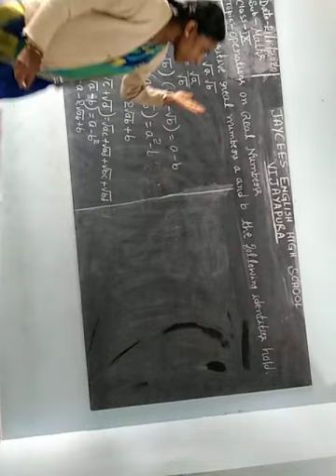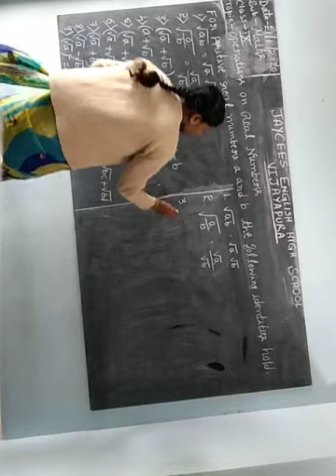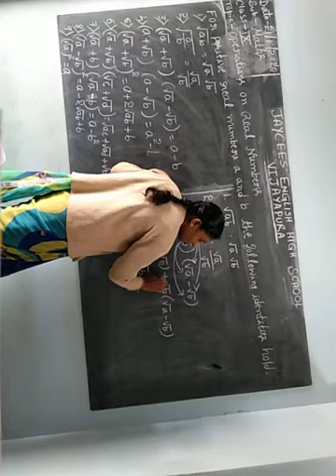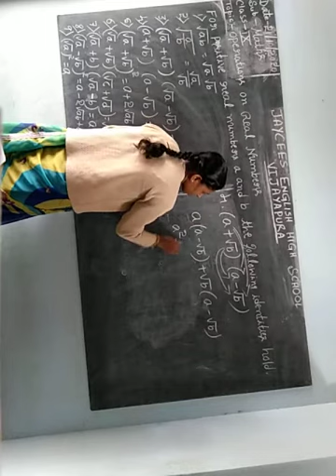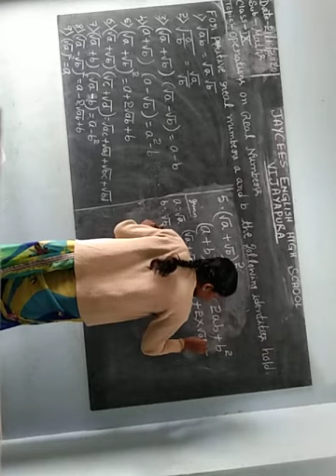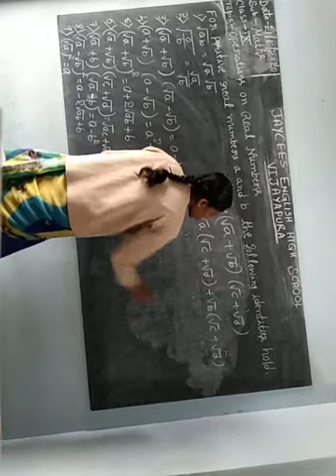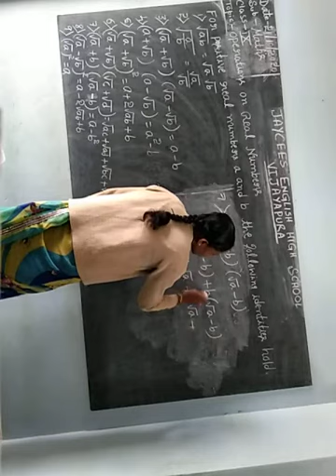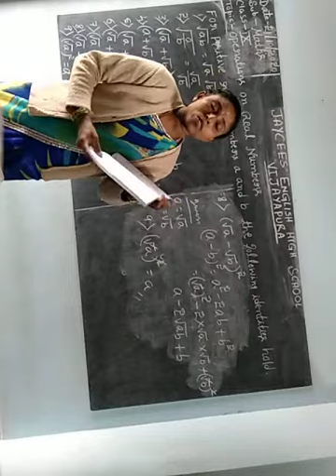Jaycees English High School